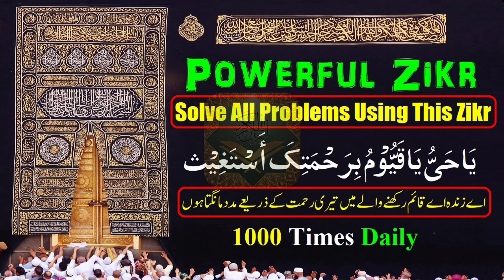Ya Hayyu Ya Qayyum 1000x Zikr | Best Relaxing Sleep | Listen Daily | Powerful dua Solve all Problems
Ya Hayyu Ya Qayyum - Repeated 1000x - Background Zikr of Allah
یاحیو یا قیوم 1000x ذکر | بہترین آرام دہ نیند | روزانہ سنیں | طاقتور دعا تمام مسائل کا حل

( غیب کی باتیں جاننے کا سب سے آسان وظیفہ )

Gham , Musibat , Takleef , Dukh Aur Pareshani Se Nijat

(حم لاینصرون پڑھنے کے کمالات)

( بگڑی ہوئی اور سخت نافرمان اولاد کے لیے انتہائی طاقتور وظیفہ )